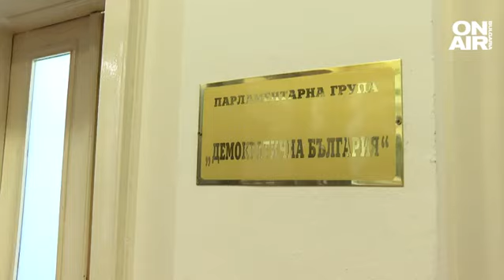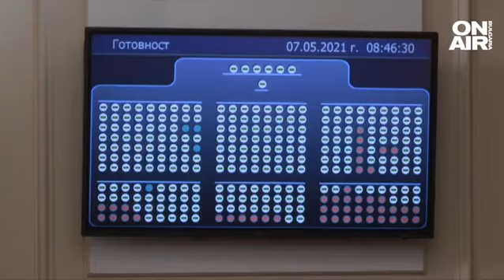Преговори за кабинет: "Промяната", БСП и ДБ се договориха за ясна програма и срокове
В търсене на необходимото мнозинство, кандидатът за премиер Асен Василев започна разговори с досегашните си партньори от БСП и "Демократична България".

"Силно вярвам, че ще успеем да направим правителство, което да продължи да работи за интересите на България. Постигнахме съгласие да се изготви в кратки срокове програма от експертните екипи от политическо ниво, която да залегне с конкретни срокове до края на годината", заяви номинираният за премиер от "Продължаваме промяната" Асен Василев.